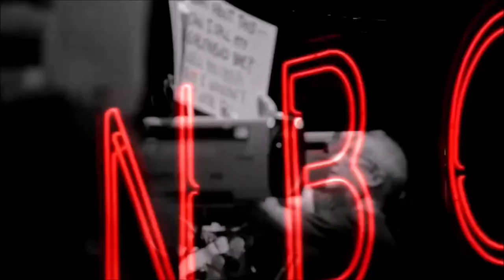Battalion Two LIVE! February 2023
Another television show "spoof" with some attempt at humor.